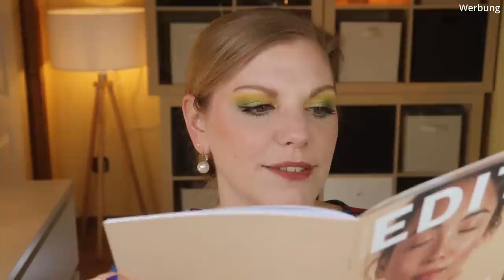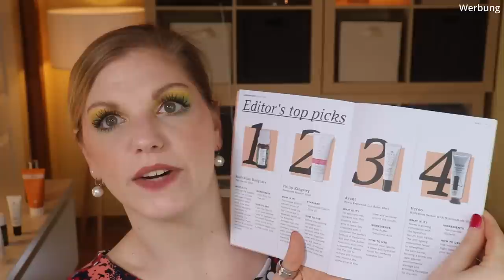Lookfantastic Beauty Box April 2022 | There's POWER in the FORMULA | Unboxing | Claudis Welt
Im April wird der Fokus auf die Inhaltsstoffe der Produkte gelegt.

00:00 Infos zum Lookfantastic Beauty Egg
06:07 Molton Brown Shower Gel: (I,*)
06:35 REN Clean Skincare AHA Smart Renewal Body Serum: (I,*)
08:10 Avant Lip Balm
09:42 Australian Bodycare Tea Tree Oil: (I,*)
11:10 Philip Kingsley - Elasticizer Booster: (I,*)
13:11 Verso Hydration Serum mit Niacinamid: (I,*)
14:34 Mein Fazit

Liebe Grüße
Claudi